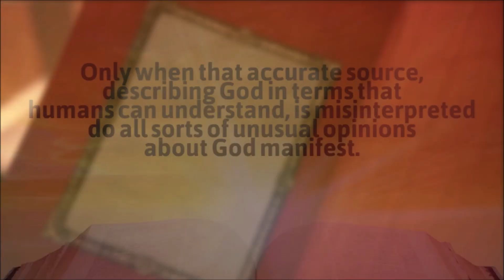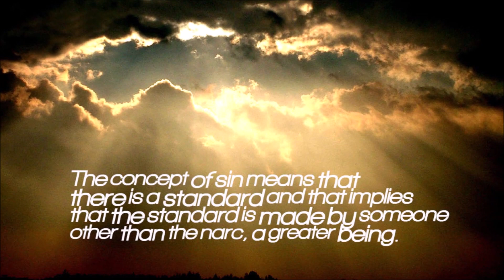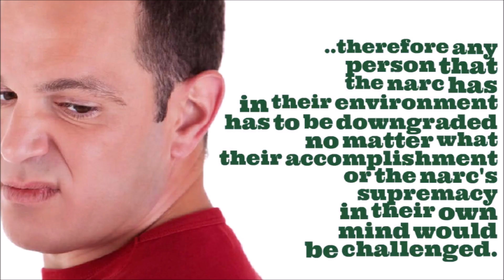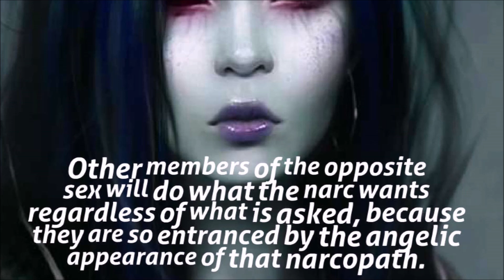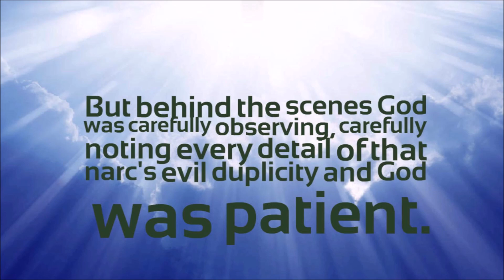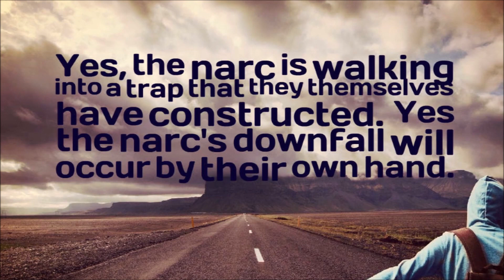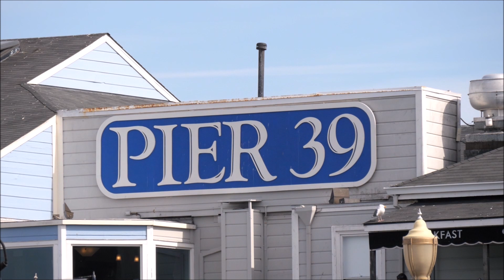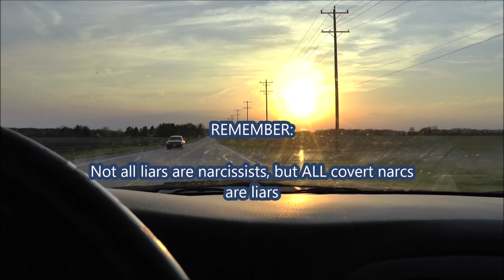The Narcissist and Their Obsession with Karma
The Narcissist and Their Obsession With Karma:      Nowhere in the Bible does it state explicitly that there is an “age of accountability”, but there are many implications that  people without the capacity to understand certain concepts are given a pass by God, at least to the extent of their incapacity.  That just makes sense, being that God is a God of love as well as a God of justice.  But again everyone needs to be careful when describing God and we should never overstep our bounds and be definitive about what God's true nature is.  We as mortals and created beings are merely speculating.  It is an informed opinion since we use the only source available that describes the nature of God, that being the Bible.  Only when that accurate source, describing God in terms that humans can understand, is misinterpreted do all sorts of unusual opinions about God manifest.  But an accurate view of what life's meaning and purpose for ourselves as individuals is and humanity in general is  requires us to try the best we can to understand God's nature.  So the concept of an “age of accountability” does have it's purpose.         Yes there are Christian covert narcissists, but if they are a true narcopath they are merely putting on an elaborate act.  Saying and doing all of the correct things publicly, but having selfish and misguided motivations for all of that apparent piety.   Yes, Jesus called out the Pharisees for their public professions of worship.  Jesus called them “the Synagogue of Satan”, what better way to describe a religious narcissist, since it has been established that the man behind the curtain for every single covert narcissist is the being that pretends to be an “angel of light”, Lucifer, Satan.  Even if that narcissist is demon possessed, the being calling the shots is still the devil himself.  Even if that narc professes Christianity.  Even if that narc professes to not believe in any God at all, and is living as the captain of their own destiny.  No matter what the scenario or philosophy the true driving force behind that covert narc is Satan and no other.  It gives the devil no end of satisfaction to be the master of someone who doesn't believe he exists. Yes that narc is a puppet on a string and has even convinced themselves there are no strings attached to them.            So when we get to the subject of having to pay for our wrongful acts of either omission or commission the narc is first in line to come up with their own self constructed framework of how others pay for the wrongs they have done.  The narc does this by making themselves the god of their own world and therefore only they have the authority to decide what is considered a “sin” or “wrong” and only they decide how severe the judgment or punishment will be that is doled out.  Any person who fails to see and acknowledge the deity of the narc will receive the harshest treatment of all.  Any person who dares to deem themselves even close to, or on the same level as the narc will receive harsh judgment.  After all the narc is so far above mere mortals that the narc considers it blasphemy for anyone to speak of the narc as if that narc were there equal and sacrilege if they don't praise that narc and believe every one of their lies without any question or scrutiny.   Yes, it's considered apostasy if the victim actually disagrees with the strict rules and guidelines of the narc's warped fantasy world, the rules that the narc has imposed on those closest to them.  So the Biblical concept of a God that makes the rules, is the Creator and is in charge doesn't wash well with the covert narcissist.     The concept of sin means that there is a standard and that implies that the standard is made by someone other than the narc, a greater being.  The narc can never acknowledge that there is a being greater than themselves in their hearts, but the narc will utter all of the right words from their lips, just as long as the core being is allowed to be the actual and true god of their world.  No the narc will never give up that reign.  So that is the Christian narc as well as narcs practicing other Monotheistic religions.  But the narc has another option, that of believing that  God is not an actual entity, not a being, but rather god is simply an impersonal force.   That concept appeals greatly to the narcissist.  The narc loves the fact that they don't need to use precious resources on giving the appearance of worshiping what they consider the rigid notion of one great unknowable being but instead they can simply believe in the concept of karma.  Yes karma appeals to the narcissist because they can make it an impersonal force and use such terms as “what goes around comes around”.  The narc can define the karma that they create for themselves as “male”,  “female” or gender-less and totally eliminate the concept of god.